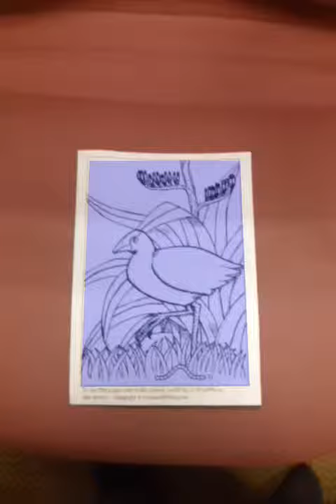colAR MIX App for iOS & Android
colAR mobile App is now available in iOS App store and Google Play store.